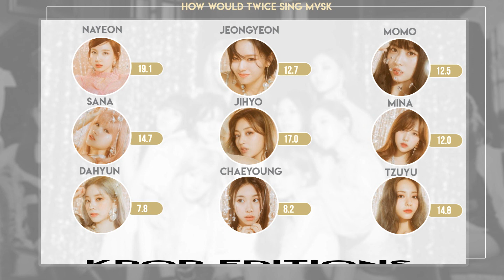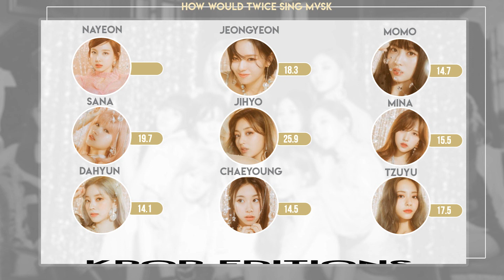How Would TWICE (트와이스) sing – MVSK (Kep1er) | Line Distribution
How would Twice sing 'Mvsk ' by Kep1er?